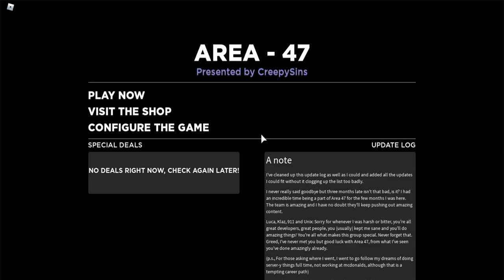SCP Area 47 Part 1 | People Going Rogue!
Today I play Area 47 by Creepysins.
Ngl I miss this game so much so I decided to play it
Class D everywhere, foundation personnel going rogue, EVEN MTF IS GONNA GO ROGUE THERE IS EVEN CLASS D WITH MINIGUNS
HELP  OUT THE FOUNDATION!

Good luck and have fun everyone!